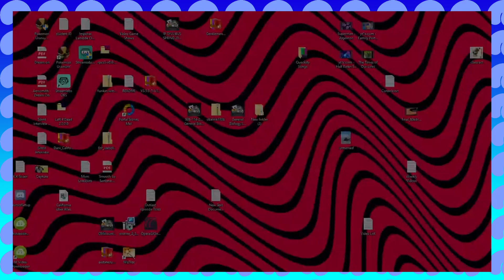Ghost has to use da batroom | Humankind Playthrough #28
We gotta stop vibing and actually talk
Hosts in this video:
Humankind is a turn based, civilization, strategy game developed by Amplitude Studios and published by Sega. The game puts you in control of your own empire and the player must go up against three other empires in a bid to control the world, either through war or peace. The game takes place over multiple era's of human history all the way up to modern day.